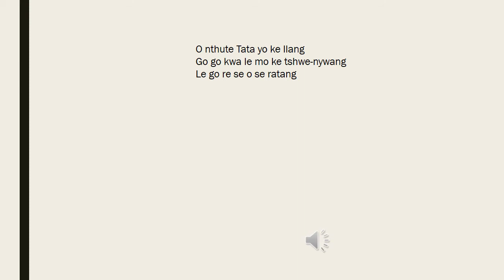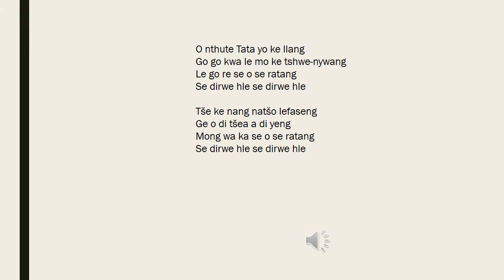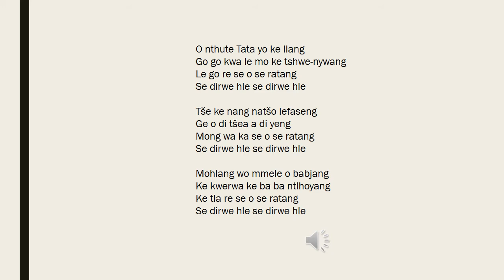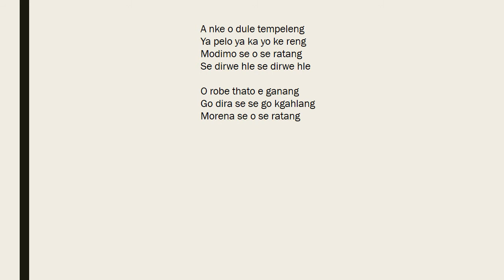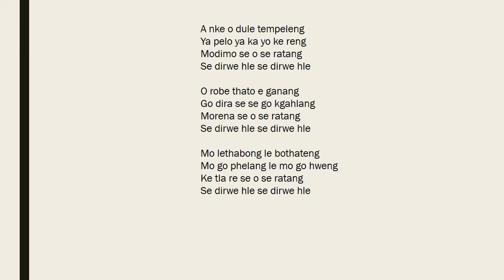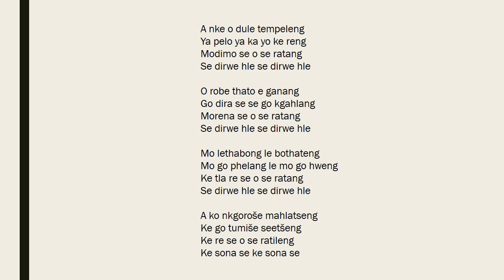The Lutheran Bapedi Church Male Choir - Hymn 283 O nthute Tata yo ke llang.